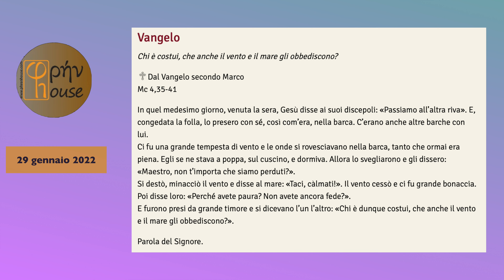LITURGIA DEL GIORNO (29 gennaio 2022)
del giorno 28 GENNAIO 2022

2Sam 12,1-17; Sal 50(51);
Mc 4,35-41: "Il vento cessò e ci fu grande bonaccia. Poi disse loro: «Perché avete paura? Non avete ancora fede?".